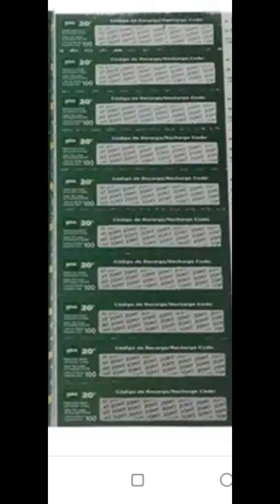forever server recharge card | iks card recharge forever server